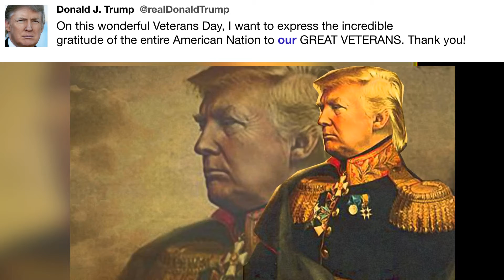On this wonderful Veterans Day, I ...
"On this wonderful Veterans Day, I want to express the incredible gratitude of the entire American Nation to our GREAT VETERANS. Thank you! - @realDonaldTrump